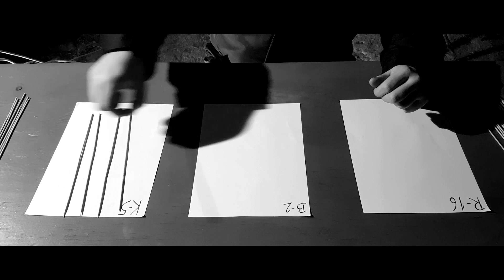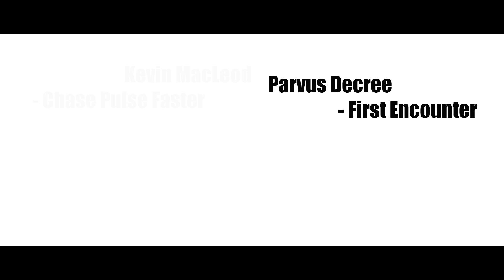Ubytek Wiatru - Loss of Wind (2018) - film krótkometrażowy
Amatorski film krótkometrażowy mojego autorstwa.